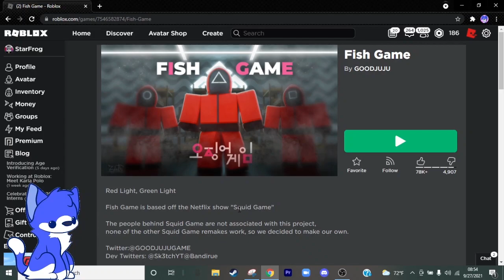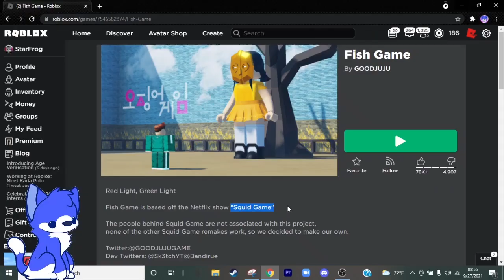Fishe Gaem... (Roblox Fish Game)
fish pog